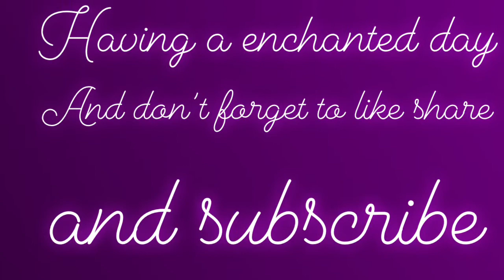Disney Store Haul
Oh my gosh guys so as you know I’m going to Disney on ice for my birthday and what better way to prepare for Disney on ice then going to the Disney store so you guys sit tight tune in and I hope you enjoy